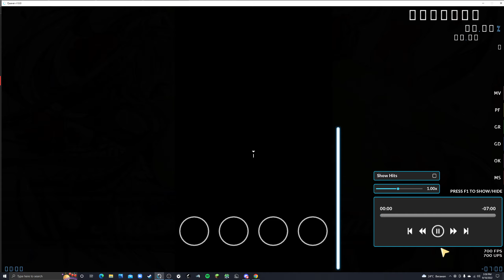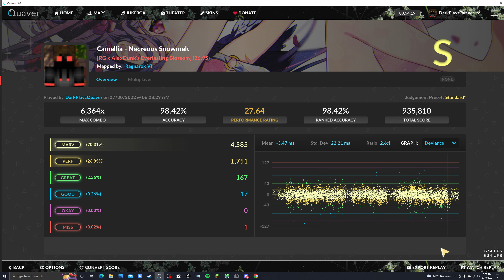Camellia - Nacreous Snowmelt 26.95 [Quaver 4K]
I HATE THAT 1 MISS FFS